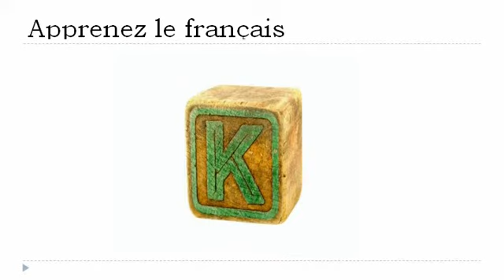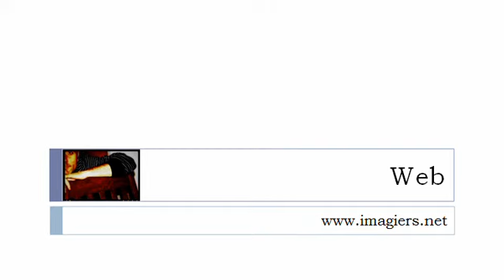Aprender francês = as consoantes